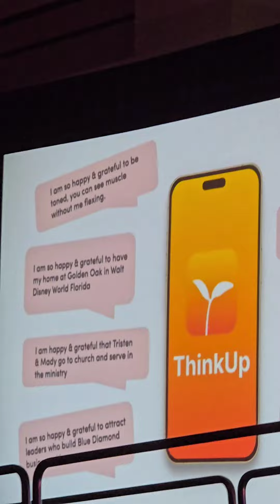Set Intentions to create Success!